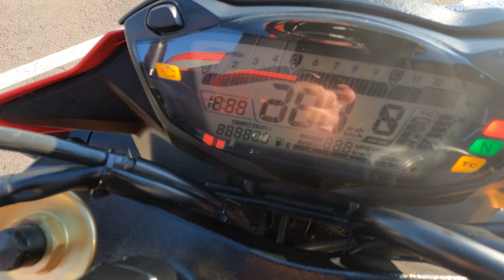2018 Suzuki GSXS750 ABS / Walk Around / Start Up / Sound Clip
7696 Broadway, Lemon Grove, California 91945.

The GSX-S750 ABS blends GSX-R750-derived engine performance with an ergonomically sound chassis to fashion a naked sportbike that gathers attention everywhere you ride it.

This bike has been through our service department and passed an 89 pt. reconditioning & inspection process. Some of the points include a oil & filter change, flush and bleed of all brake/clutch fluids, inspection of all wear items, an electrical & charging system test, safety & lighting check, adjustment of controls, torque check of major fasteners, a diagnostic check with a scanner, and of course a test ride to check for proper operation of the bike. Our techs also mounted and balanced a fresh set of tires, replaced the battery, chain and set tension.

This red GSXS750 features the AT2 stainless exhaust produced by Yoshimura that checks all of the boxes with great sound, performance, weight reduction and head-turning aesthetics.

VIN: JS1C533D2J2100082

Stock # 3332

Miles: 4,038

Upgrades:
• Yoshimura AT2 Exhaust